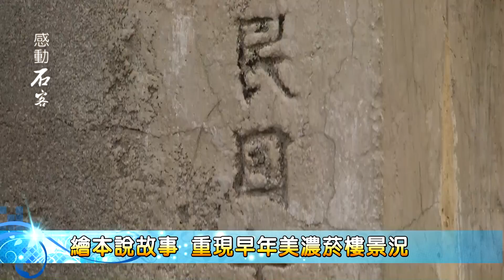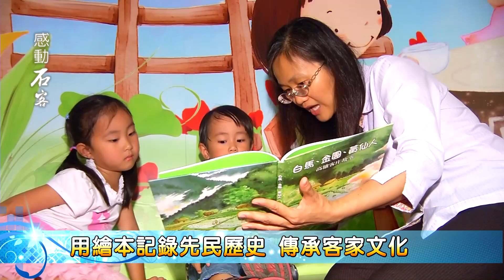「石怡潔的感動時刻」《客。品》客家繪本說歷史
老菸樓舊回憶，繪本重現製菸風華。民國五、六十年代，菸草在美濃扎根生產，總種植面積達全省菸葉生產總面積的五分之一，因此美濃有著「菸葉王國」之譽，菸草生產所創造的經濟產值，改善了當時農村生活，也串起了人際間的熟悉與互助精神，在菸業式微後，美濃人也以繪本一筆一筆記錄客家精神，對美濃人來說，菸業的式微不是結束，而是傳承客家精神的另一項契機。
從前的美濃以種植菸草聞名，每四戶就有一戶人家種植菸草，但如今光景不再，當地居民就以繪本說故事的方式，傳承菸草文化。
繪本不只封存著菸草味，也記錄先人開墾土地，堅毅不饒的奮鬥故事。每一個地名，都牽涉到每個地方的發展歷史，透過繪本生動的記錄下來，以口訴故事延續生命力，也展現客家傳統的「硬頸精神」。